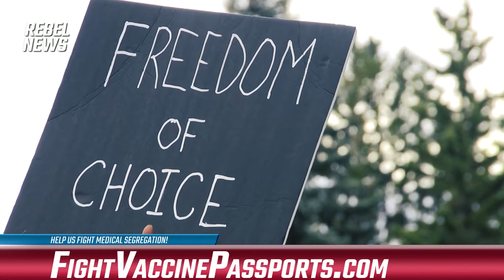“We will stand up“ Albertans protest healthcare worker vax mandate in Calgary